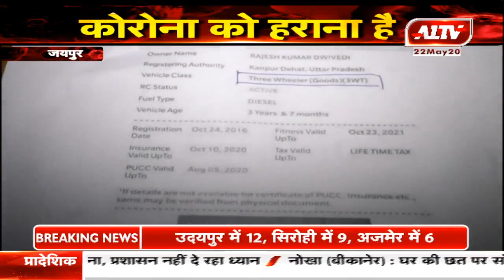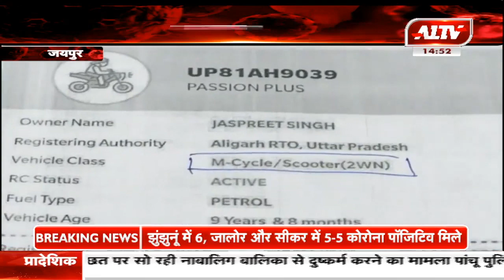यूपी में बसों के प्रवेश पर सियासत गर्म